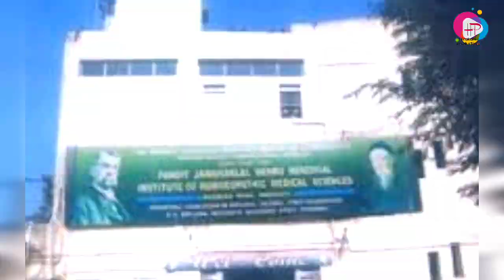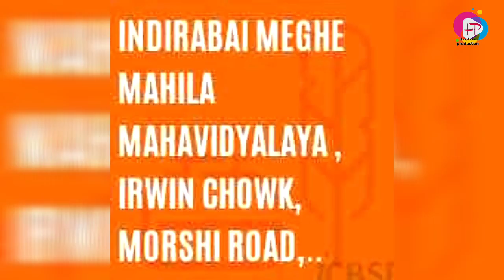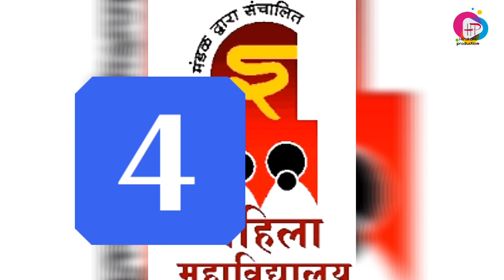Amravati Top 10 College science Engineering technology IIT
Amaravatishivajicollege AmaravatiCollegetop10College VMVcollegeamaravatibamboo garden#Amaravatiuniversitybest engineering college in amravatichandur bazarcolleges in indiacoep world